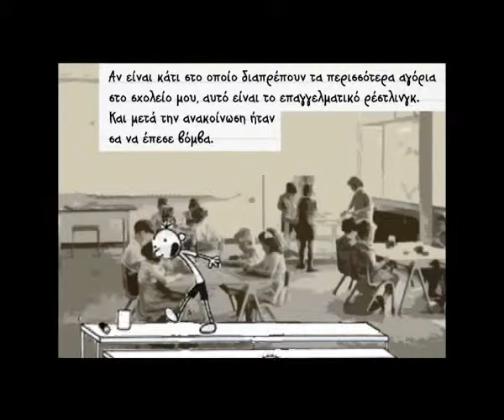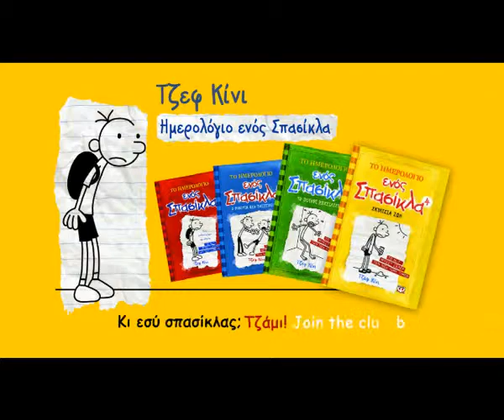Bibliobazaro - Το ημερολόγιο ενός σπασίκλα 4: Σκυλίσια ζωή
Έφτασαν οι καλοκαιρινές διακοπές· ο καιρός είναι τέλειος και όλα τα παιδιά παίζουν έξω. Ο Γκρεγκ Χέφλι, όμως, πού είναι; Μέσα στο σπίτι του και παίζει ηλεκτρονικά με τις κουρτίνες κλειστές. Όπως ομολογεί ο ίδιος, «είναι άνθρωπος του μέσα» και ζει την απόλυτη καλοκαιρινή φαντασίωση: μια ζωή χωρίς υποχρεώσεις, χωρίς κανόνες. Ωστόσο η μαμά του έχει διαφορετική άποψη για τις ιδανικές διακοπές· για εκείνη το καλοκαίρι πρέπει να είναι γεμάτο εξωτερικές δραστηριότητες και μάλιστα δραστηριότητες που περιλαμβάνουν όλη την οικογένεια. Ποια φαντασίωση θα κερδίσει τελικά; Του Γκρεγκ ή της μαμάς του; Ή μήπως τα πράγματα θα εξελιχθούν όπως κανείς δεν το περιμένει;